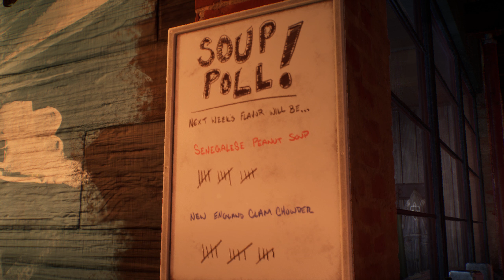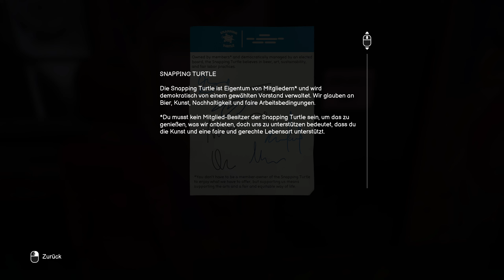Life Is Strange: Double Exposure 👩 02 Flirten kann ich... (nicht) 📷 Gameplay deutsche Synchro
Let's Play Life Is Strange: Double Exposure mit Psi Powers

Als Max Caulfield ihre Freundin Safi tot im Schnee vorfindet, öffnet sie einen Weg in eine parallele Zeitlinie. Hier lebt Safi noch – und schwebt in Gefahr! Kann Max mit ihrer neuen Kraft, zwischen zwei Zeitlinien hin- und herzuwechseln, denselben Mord lösen und verhindern?